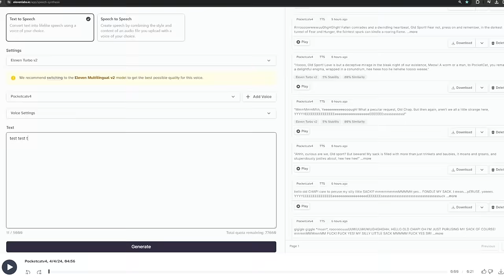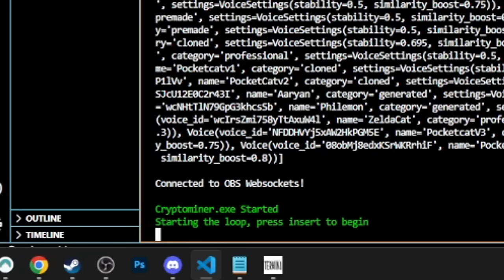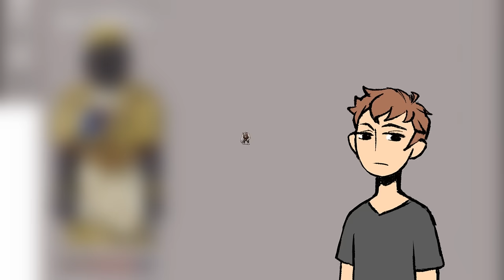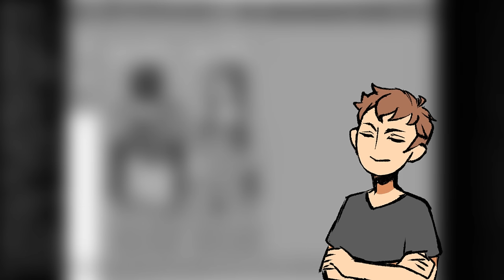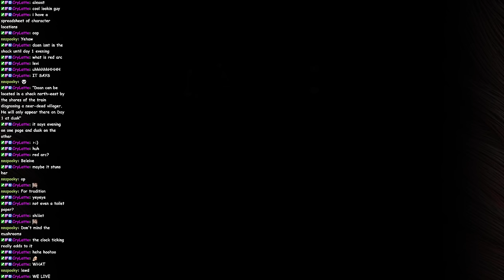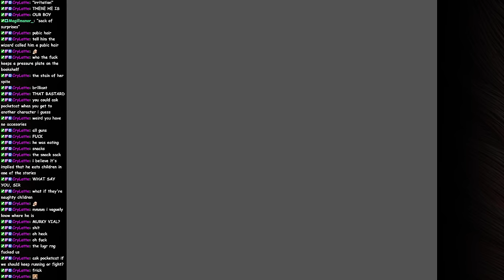I Force an AI to play Fear and Hunger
I borrowed an AI from DougDoug and forced it to help me beat Fear and Hunger 2: Termina!

Fear and Hunger 2 Termina is an indie horror RPG with unique turn based combat.

00:00 Intro
00:57 Character Selection
03:40 CONTENT